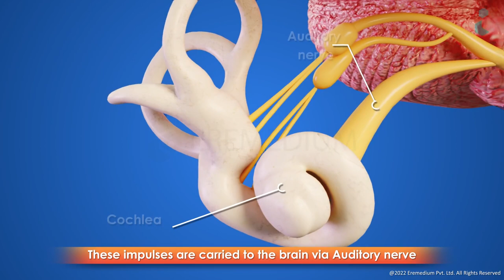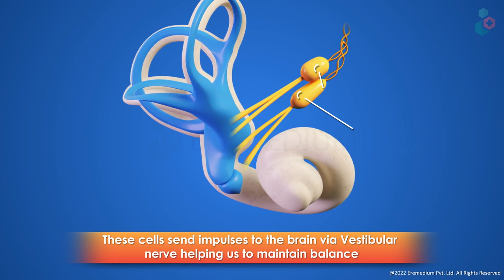How Do We Hear? Step by Step 3D Guide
The ear is the organ of hearing and balance. One of the very advanced sensitive organs of the human body, the ear detects, transmits, and transduces sound to the brain and maintains a sense of balance.
MEDICAL ANIMATION TRANSCRIPT:

How does the Ear work?
The main function of the ear is hearing and maintaining balance.
Sound waves are directed through the external auditory canal to eardrum causing it to vibrate.
Middle ear bones transmit and amplify these vibrations before reaching the inner ear.
Special sensory hair cells in Cochlea convert sound vibrations into electrical impulses.
These impulses are carried to the brain via the Auditory nerve.
The brain then translates these electrical impulses as sound.
Special sensory cells within Semicircular canals and vestibule detect fluid shifts during movements.
These cells send impulses to the brain via the Vestibular nerve helping us to maintain balance.
*TimeStamps*
0:00 How do we hear
Watch this 3D video to go through step by step guide on How do we hear and How our ear works?